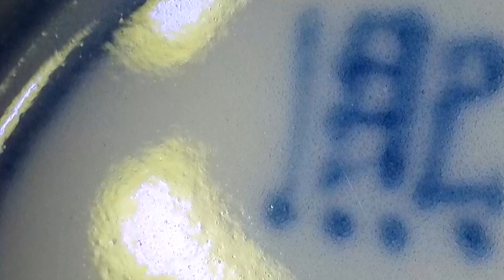大清康熙斗彩十二花神杯---二月迎春花---晴天中午下的釉色釉面釉质，200倍显微视频和照片